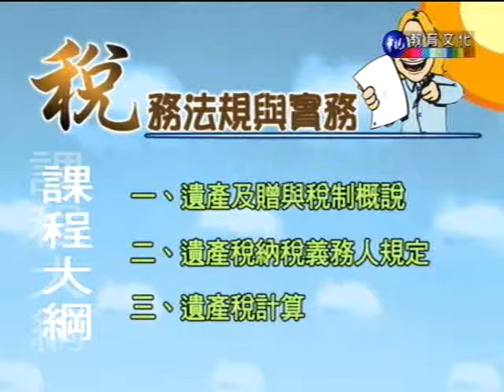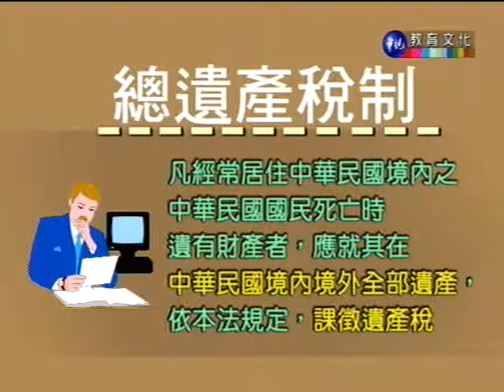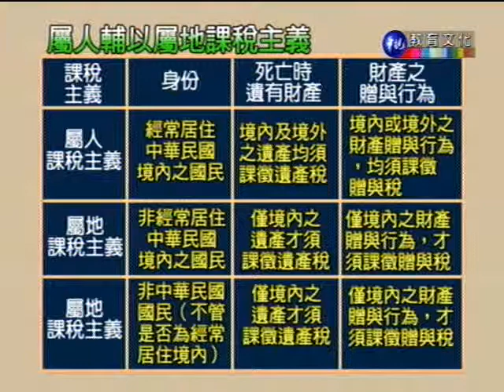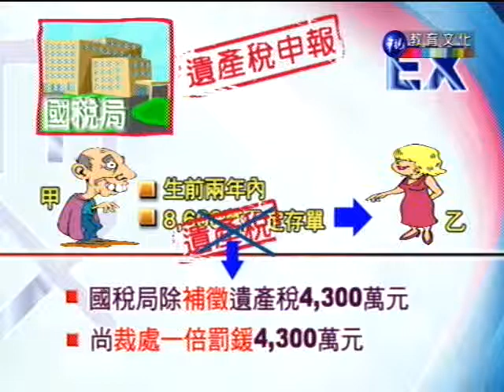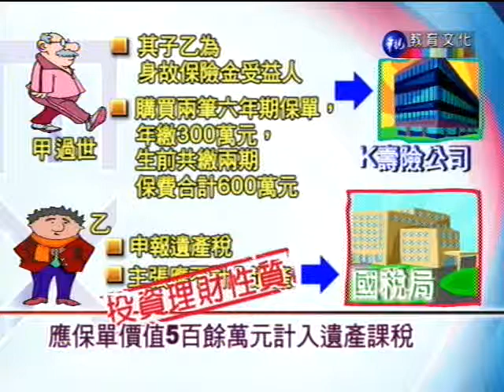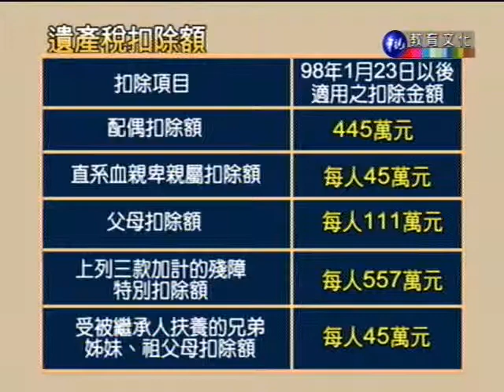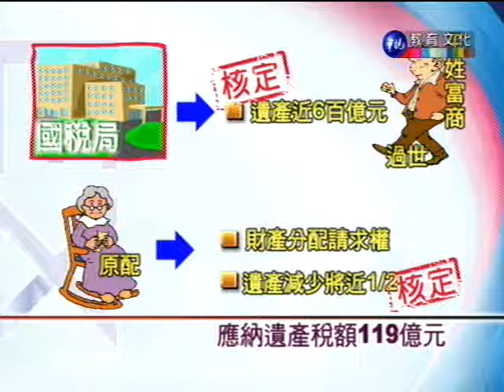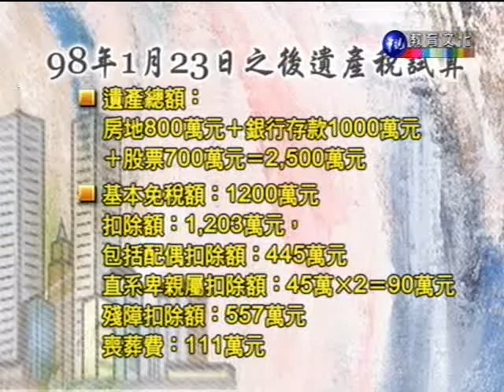稅務（租稅）法規與實務_第16講